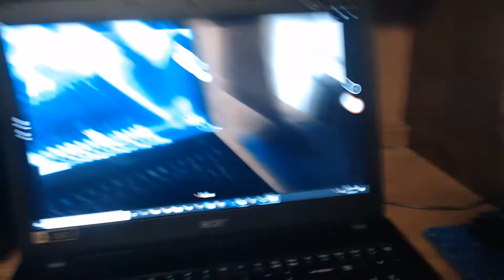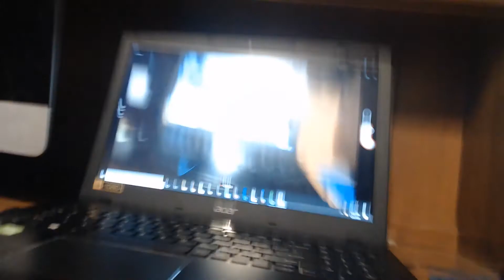Beating 46/20 mode (five nights at freddy's) ultimate custom night UCN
hey guys were so close to 50/20 mode im so happy.